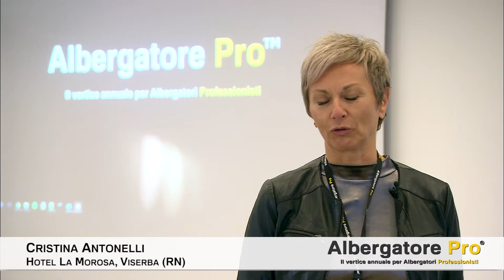Testimonianza di Cristina Antonelli post-corso Albergatore Pro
Albergatore Pro è un gruppo dedicato agli albergatori e professionisti nel campo dell'Ospitalità.

In questo gruppo vengono raccolti e discussi articoli, post e notizie relative all'industria alberghiera.

Lavoriamo ogni giorno per trovare le strategie più efficaci,dal marketing all'operativo, e tutto ciò che che può trasformarsi in fatturato per l'hotel.

L'obiettivo è raccogliere, condividere e valutare le esperienze dei Professionisti che ne fanno parte per offrire un autentico valore aggiunto a tutti i partecipanti.